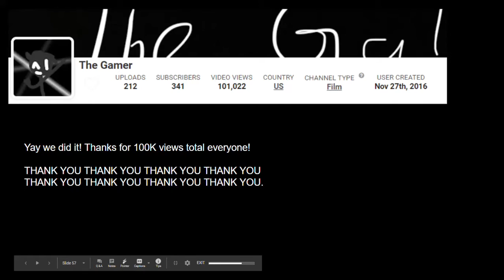Thanks for 100,000 views!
Our next goal is 150,000 views.

ALGOTRIACONTATHLON DAY 19 LEAK! :D

Also, I really wish I can get at least 1,000 views every day. Not forcing, but whatever.